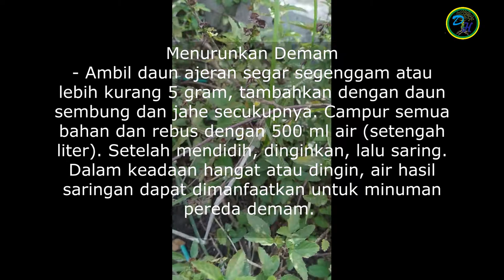Tanaman Ajeran || Tanaman Obat Keluarga || Free Music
Tanaman ajeran bukan tanaman asli Indonesia melainkan dari Afrika Utara. Tanaman Ajeran adalah tanaman yang mudah tumbuh di berbagai tekstur tanah. Maka dari itu, untuk menemukan tanaman ini tidak terlalu sulit. Tanaman ajeran adalah tumbuhan jenis gulma yang tumbuh sembarangan. Umumnya tumbuhan ini ada di pekarangan, tanggul sawah, di hutan yang lembap dan lahan yang tidak terpakai. Penyebaran ini terjadi disebabkan oleh tanaman yang mudah tumbuh dengan subur.